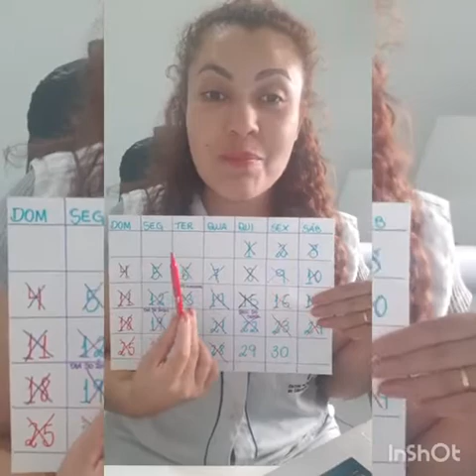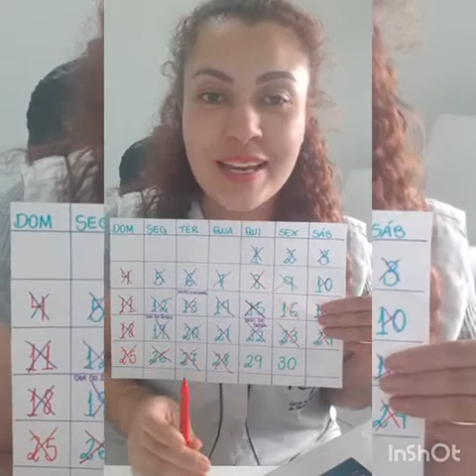Professora Emanuelle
28/04 Tarde